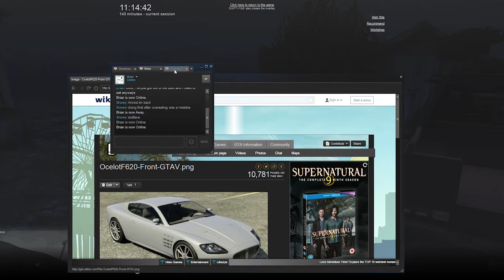GTA Online Heists - Humane Raid: Part 2 - Merry & Weather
Having succesfully complete the previous heist, Douche Boy, as he's now known, has hired Brian, Ctrl, Palodin and myself once again. This time we must break into the Humane Labs testing facility!

In memory of my cat, Tabatha, who sadly had to be put down today due to being seriously ill 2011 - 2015